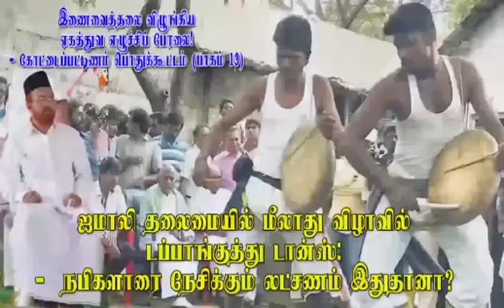மீலாது விழா என்ற பெயரில் குத்தாட்டம் போடும் பெயர் தாங்கி முஸ்லீம்